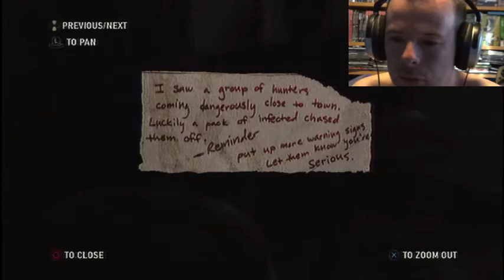The Last Of Us. Part 13. He is rather large, for being in a zombie apocalypse?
Rather short episode, but a lot happened. Far to much action what the hell happened, bet nothing happens for two episodes.